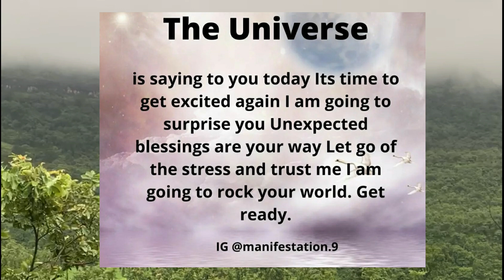You will receive an extra income out of nowhere🙌 God message for you today💌 Universe message 1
You will receive an extra income out of nowhere🙌 God message for you today💌 Universe message

@LOA Tips